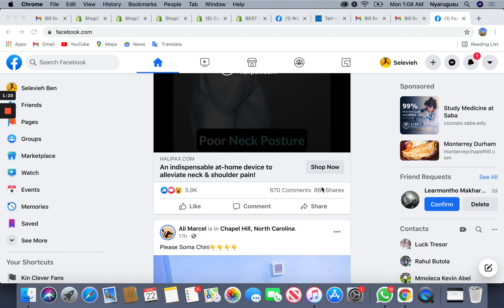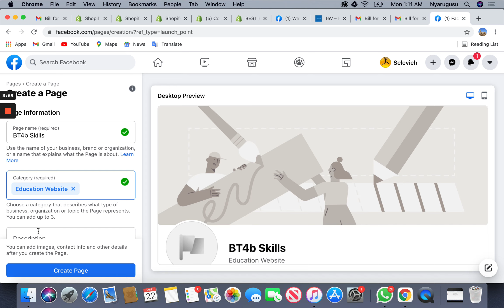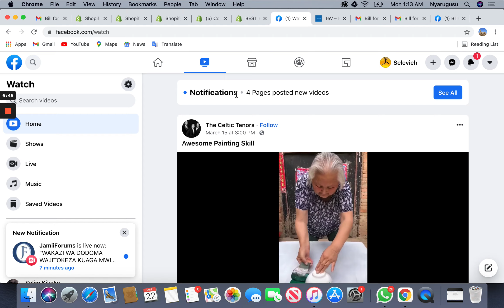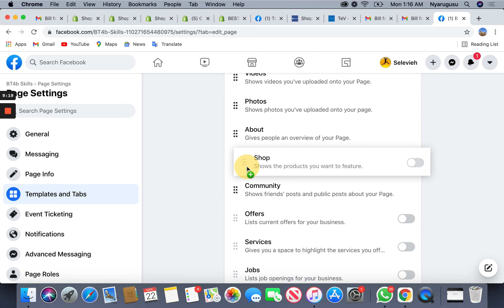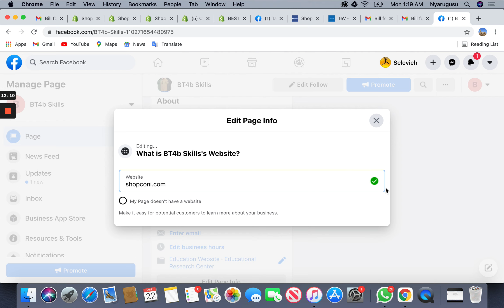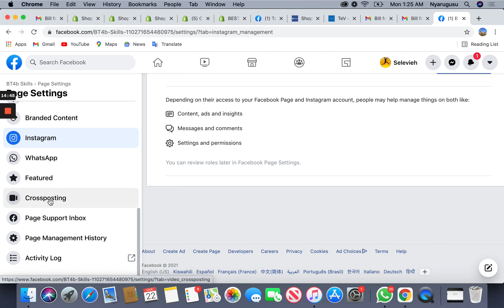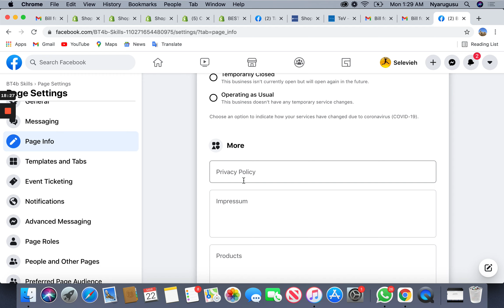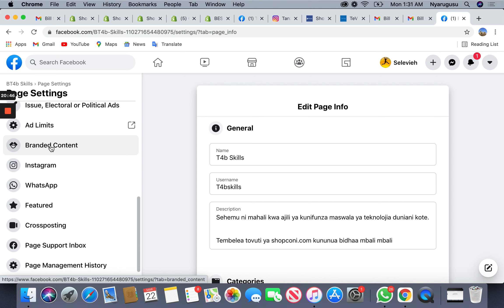Njia raisi za kufungua facebook page hatua kwa hatua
Ni chanel ya kutoa mafunzo na mbinu za kutumia mitandao ya kijamii
 ili kujipatia kipato.
Chanel hii imedhaminiwa na kuendeshwa na kikundi cha Third Eye vision

Jipatie kipato mtandaoni bila malipo tembelea tovuti ya
Shopconi.com uwe wa kwanza kujisajili

Tujenge Power Group:
Ni kikundi cha wajasiriamali wenye nia ya kusaidia vijana wenye malengo ya kufikia
na kutimiza malengo yao.